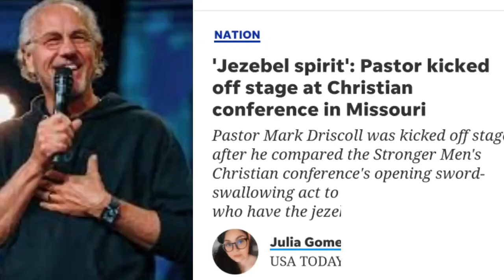Male dancer performs at John Lindell's Blasphemous Men Conference!